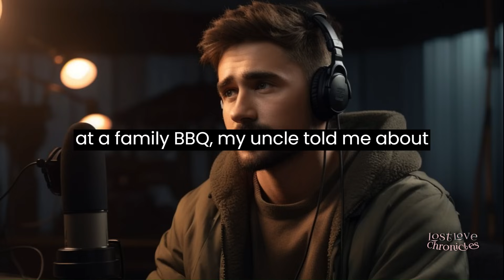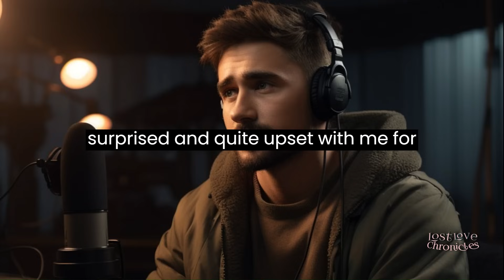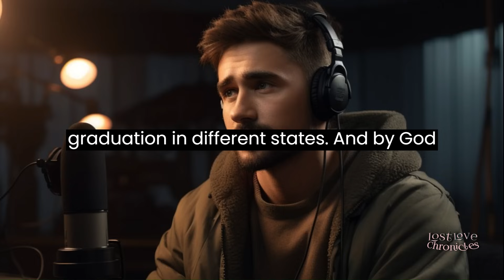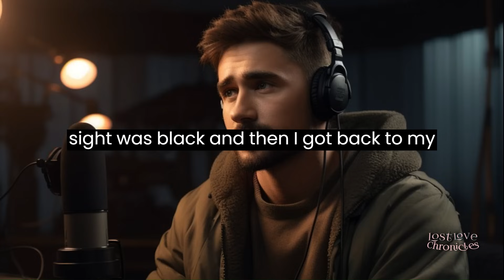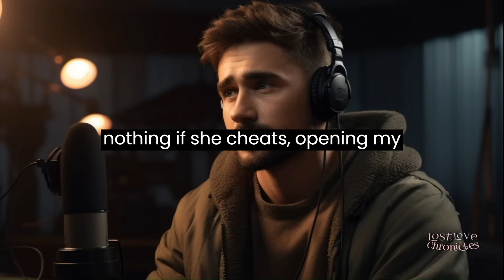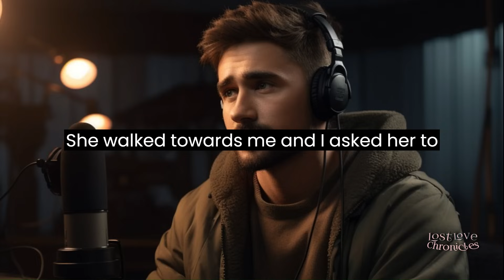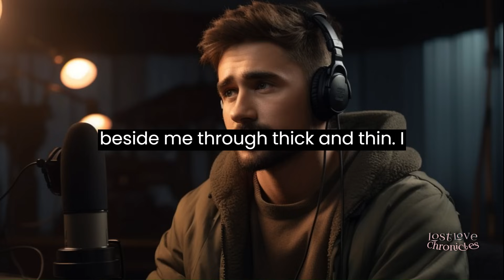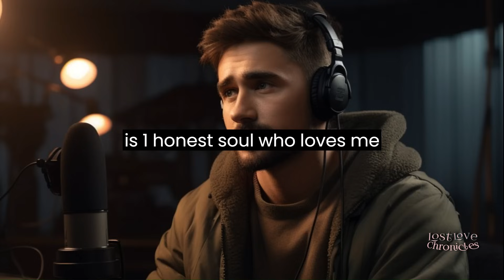Wife on 23 years wants open marriage. It was a farce to hide her cheating ways. Instant regret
Welcome to another gripping episode of Lost Love Chronicles!

In this deeply personal video, we explore the tale of Ron and Emma. Emma wants an open marriage just to hide her cheating ways. Explore how Ron finds out her treachery and cunning ways, how he ends up saving his hard earned money.